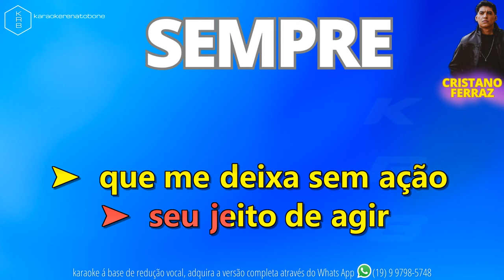SEMPRE - CRISTANO FERRAZ - PLAYBACK DEMONSTRAÇÃO